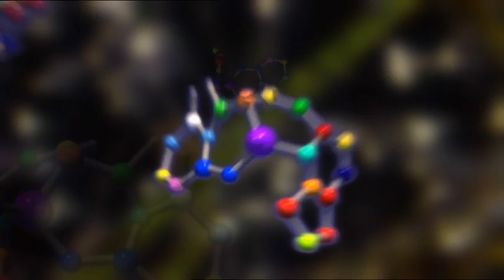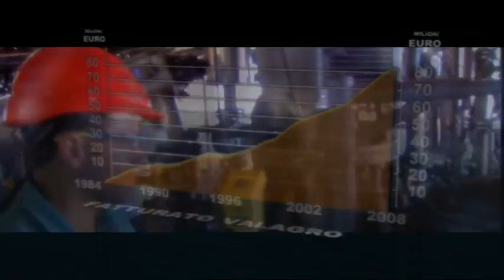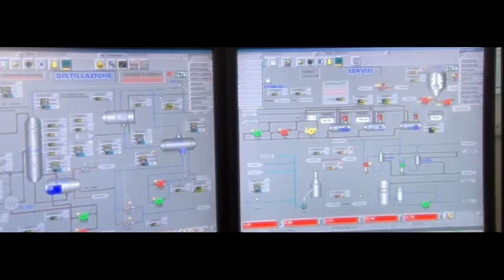Valagro Old Istitutional Video - EN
Valagro presents its new corporate video, a vital tool to get to know the company, its products, and inner philosophy: in short, its mission and values.
Valagro chose to briefly summarize the extraction, selection, and recombination process of the active principles of the "plant mines" using the emotion, persuasive and explanatory force of moving images, reconstructions in vector graphics and the interactivity.